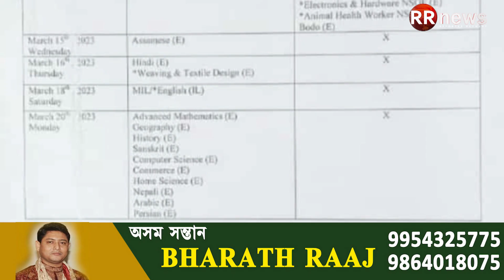৩ মাৰ্চৰ পৰা আৰম্ভ হ'ব মেট্ৰিক, পৃথক হ'ব এইবাৰৰ পৰীক্ষা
৩ মাৰ্চৰ পৰা আৰম্ভ হ'ব মেট্ৰিক, পৃথক হ'ব এইবাৰৰ পৰীক্ষা